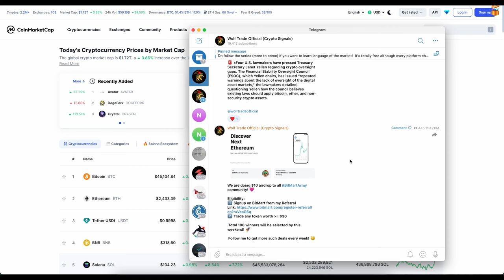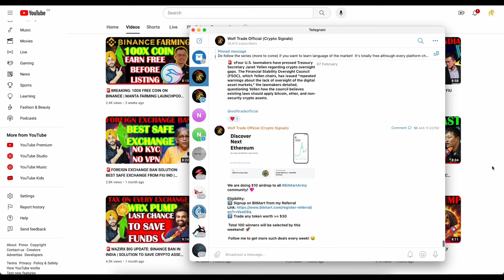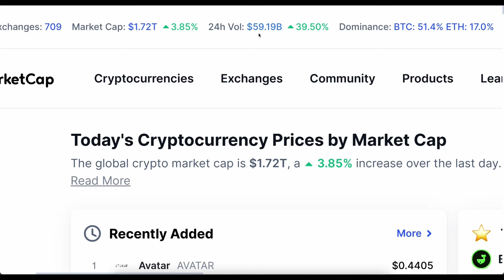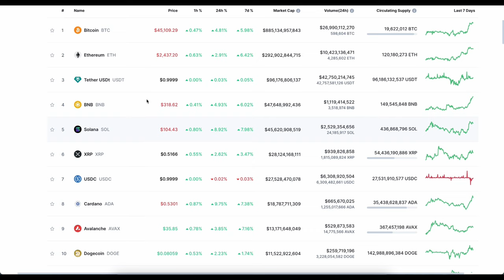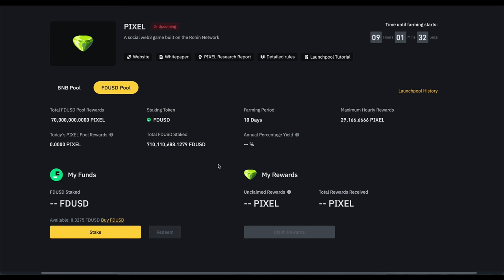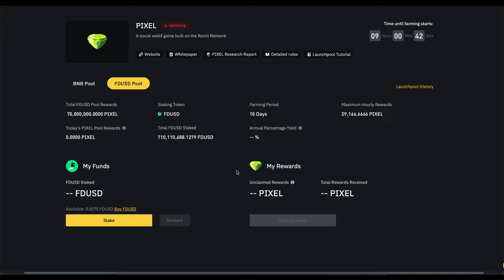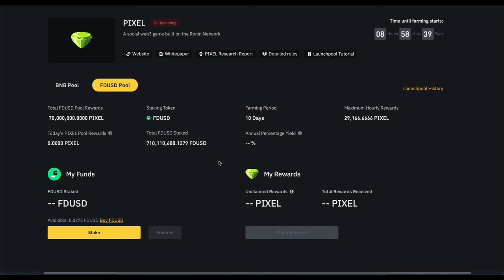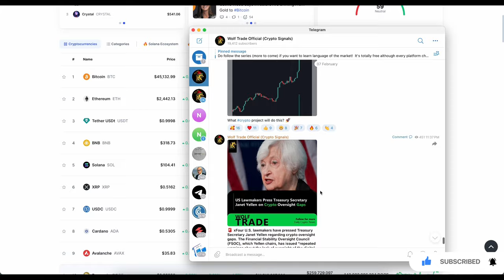🚨BREAKING: 100X FREE COIN ON BINANCE | PIXEL FARMING LAUNCHPOOL | HOW TO FARM PIXEL Coins ON BINANCE